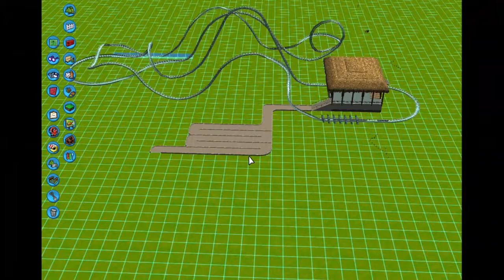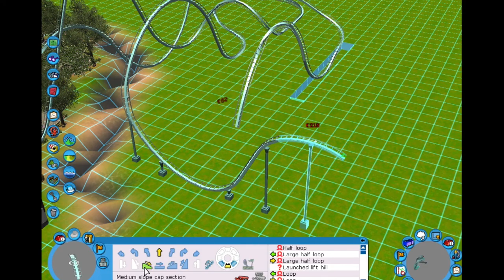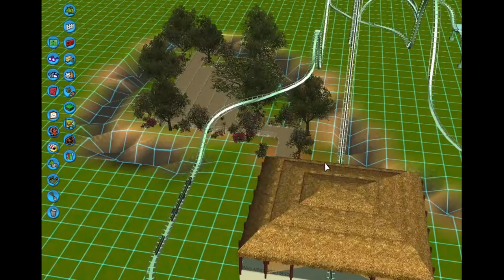Episode 5- Let's Build a Coaster: Queue + Deco | Rct3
Well this is pretty much the beggining and the end of the queue line. Next episode however, I will give it some more detail and work on the exit line. Yes, I did have to change the overall design of the coaster because the right seats of the wing coaster would hit the station when in the Half-Loop.

Song name:

Hellberg- Saviors